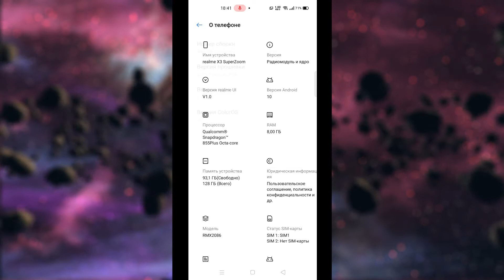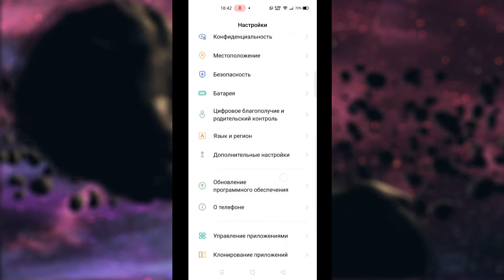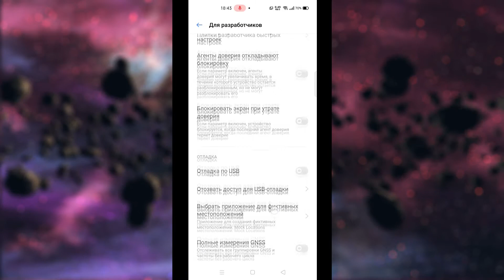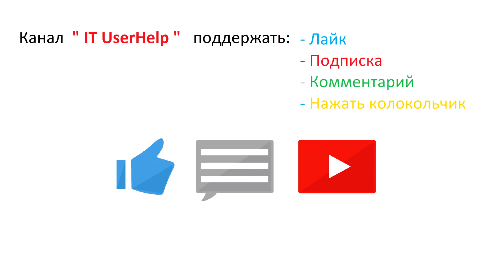Скрытая функция android для левшей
Как перевести смартфон андроид для удобного пользования левой рукой.
Как адаптировать Android для левши